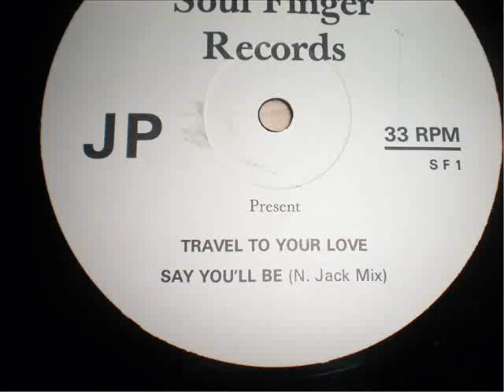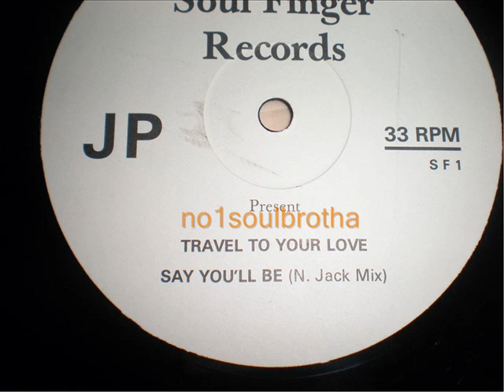JP (Jerome Prister) "Say You'll Be" (New Jack Mix)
1997 Promo 12" Single, 1st Press (Soul Finger Records), in 2000  re-released on another Label